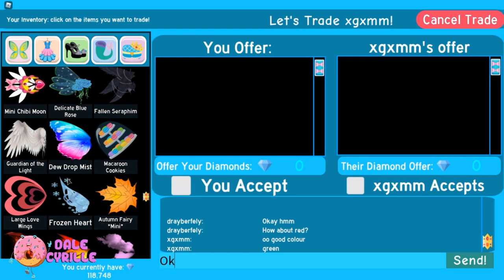ONE COLOR TRADING CHALLENGE PT.1 | ROBLOX ROYALE HIGH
DID SHE OVERPAY? :O || ROBLOX ROYALE HIGH

I Hope this continues 💖

😎  To become a coffin dancer do these steps: 😎
Wear the dress code in adopt me!